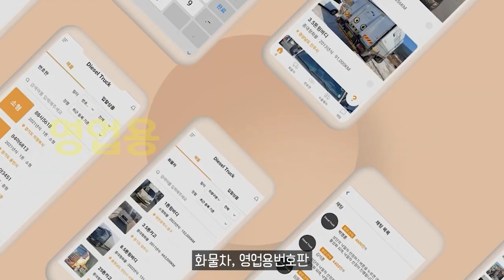두 달 연속 수입 전기차 중 최다 판매를 기록 중인 이 차의 정체는？